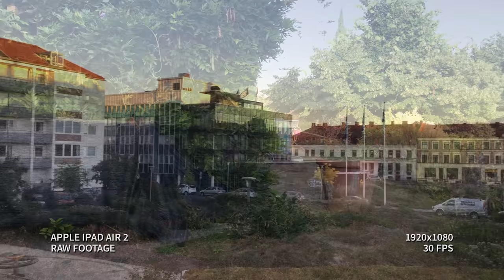Apple iPad Air 2 | Full HD Video Test | 1080p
Full HD (1920x1080 pixels) video filmed with an Apple iPad Air 2 at 30 frames per second. Raw footage, no adjustments or color grading.

MORE IPAD AIR 2 VIDEOS